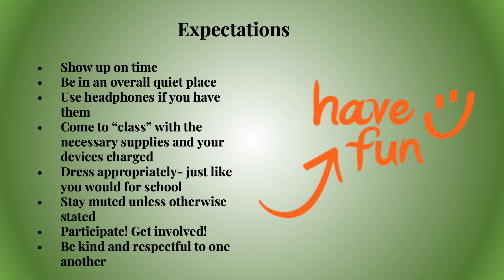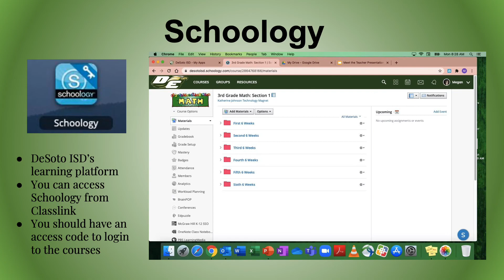Meet the Teacher Presentation 3rd Grade Read Only